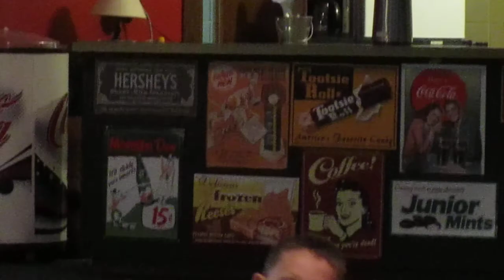Hayden's Yellow Belt Ceremony (1).MOV